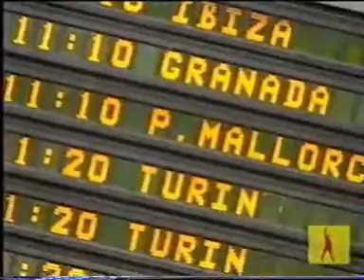Rosa López. Gira Rosa 2002. Granada. (16/07/2002) (1)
Resumen emitido en Television